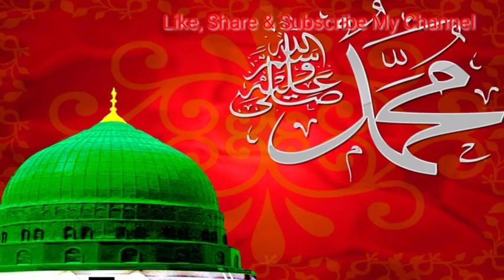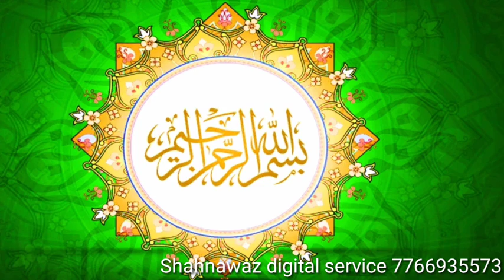Mohammad aane wale hai (m u faridi)2021